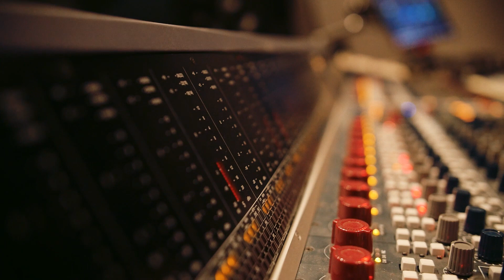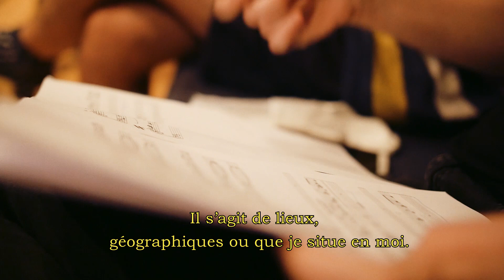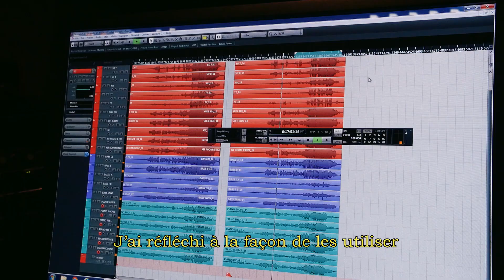Nuphar Fey - Serenity Island - EPK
Nuphar Fey - Serenity Island, available on March 20.